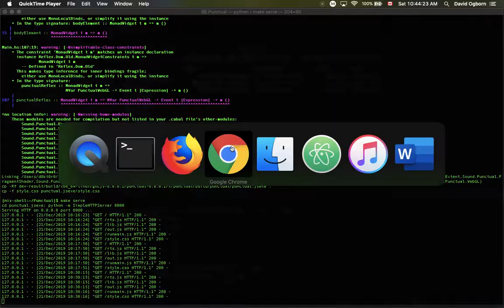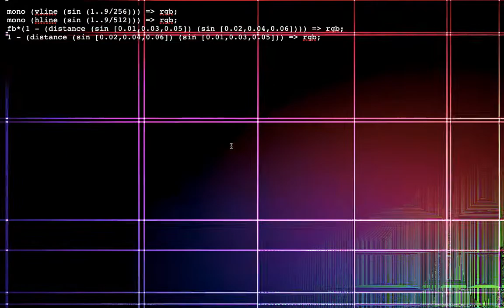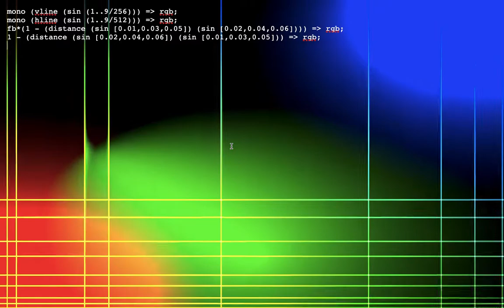Punctual demo with feedback (21 Dec 2019)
The Punctual live coding language now has video feedback! ("fb" represents the colour values for a given location after the previous frame of drawing)